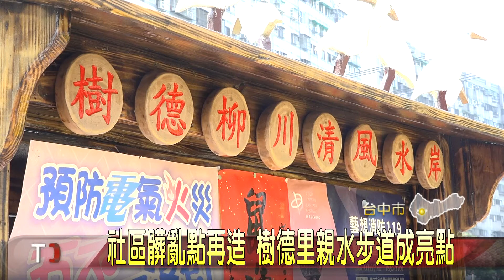大台中新聞 南區樹德里再造髒亂點 親水步道成亮點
南區樹德里的柳川清風水岸步道，過去雜草叢生，行人只能在馬路旁和汽車爭道，為此樹德社區發展協會，向都發局爭取經費，把雜草清除後重鋪地磚，將社區髒亂點變成民眾散步休憩的親水步道，也成為地方新亮點。「以上新聞可由top NEWS APP收看」